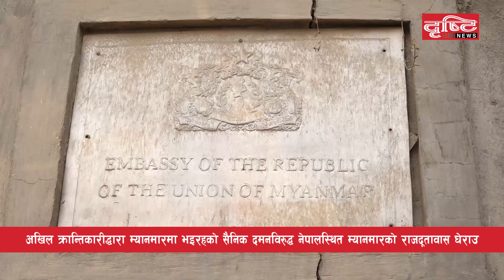अखिल क्रान्तिकारीद्धारा म्यानमारमा भइरहको सैनिक दमनविरुद्ध नेपालस्थित म्यानमारको राजदूतावास घेराउ